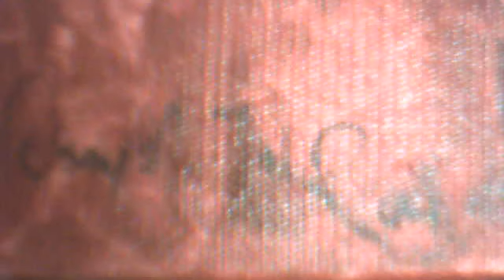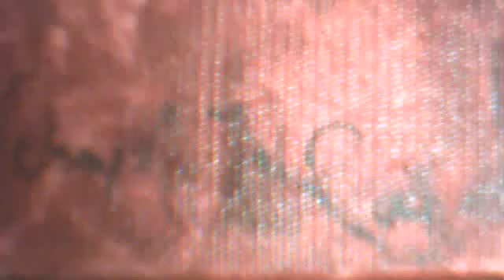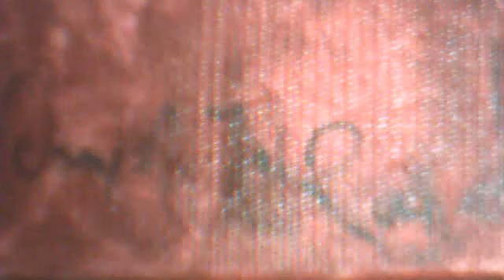ÁLBUM: SÓLOS DE VIOLÃO PT.1 - 7 PAISAGENS (2012) Osny Mattanó Júnior.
22/06/2012 Osny M. Jnr. Composições e interpretações jan.1999.